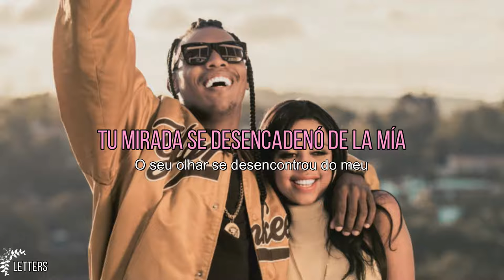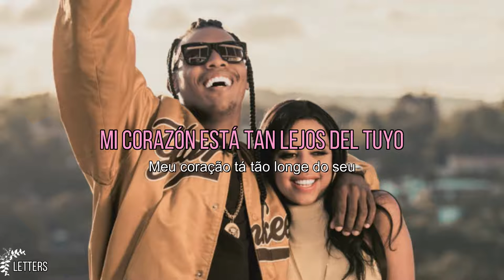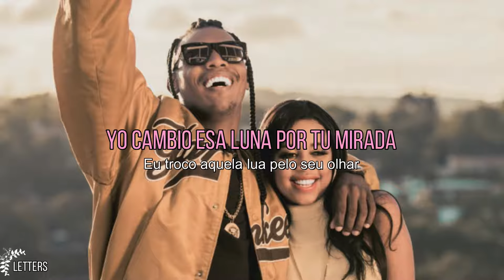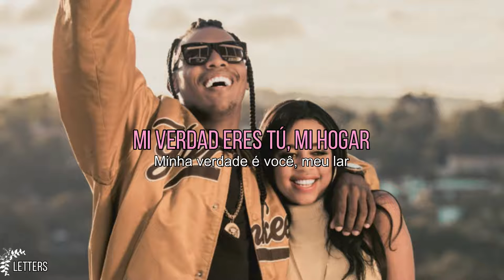AMOR DE VERDADE - Mc kekel ft Mc Rita | Español/Portugués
Si por algún motivo, a alguien le ofende, disgusta o posee diferentes causas por las que desee que este vídeo se elimine, por favor, hágalo saber

º| amordeverdade letra
lyrics º mc kekel º